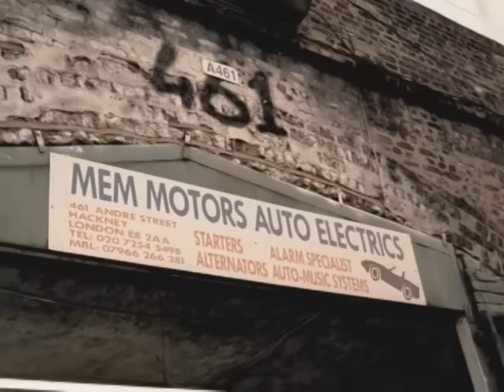Ligabue - Niente paura (Official Video)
Ligabue - Niente paura

A parte che gli anni passano per non ripassare più
E il cielo promette di tutto ma resta nascosto lì dietro il suo blu
Ed anche le donne passano, qualcuna anche per di qua
Qualcuna ci ha messo un minuto
Qualcuna è partita ma non se ne va
Niente paura, niente paura
Niente paura, ci pensa la vita, mi han detto così
Niente paura, si vede la luna perfino da qui
A parte che ho ancora il vomito per quello che riescono a dire
Non so se son peggio le balle oppure le facce che riescono a fare
A parte che i sogni passano se uno li fa passare
Alcuni li hai sempre difesi, altri hai dovuto vederli finire
Tira sempre un vento che non cambia niente
Mentre cambia tutto sembra aria di tempesta
Senti un po' che vento, forse cambia niente
Certo cambia tutto sembra aria bella fresca
A parte che i tempi stringono e tu li vorresti allargare
E intanto si allarga la nebbia e avresti potuto vivere al mare
Ed anche le stelle cadono, alcune sia fuori che dentro
Per un desiderio che esprimi te ne rimangono fuori altri cento